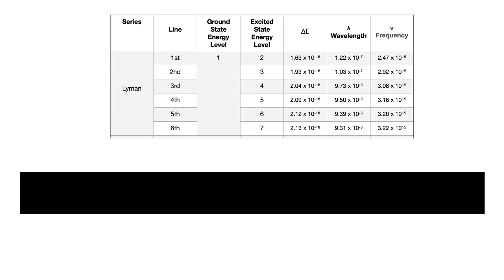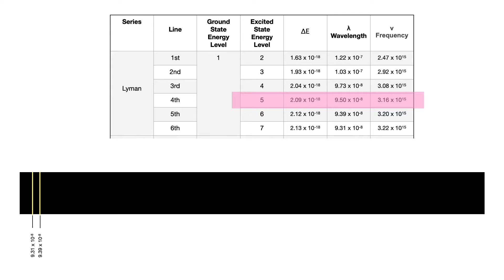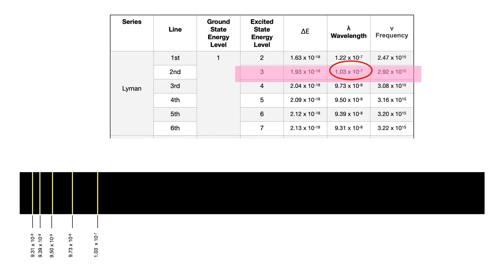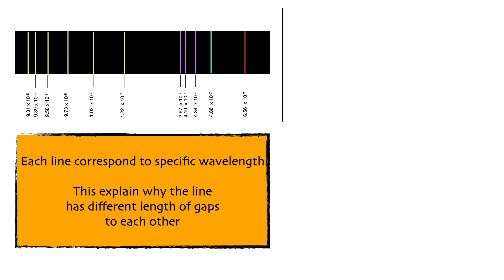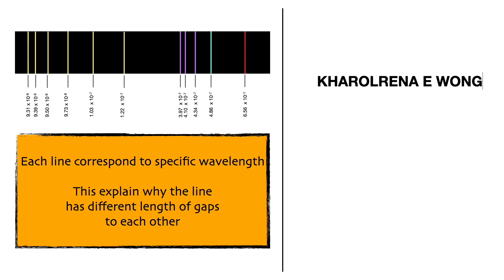How To Draw Line Spectrum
In this video, you will learn how to draw the line spectrum.

At the same time, it will explain why each line has different gaps to each other